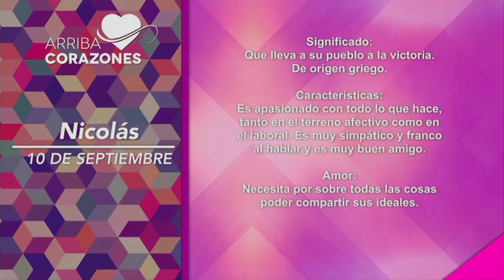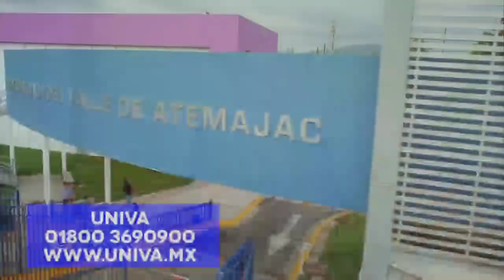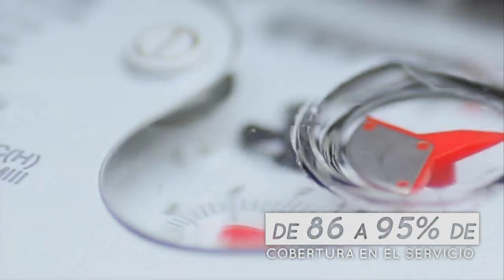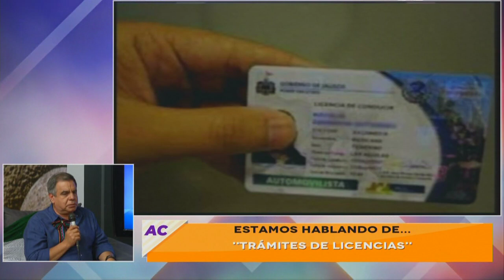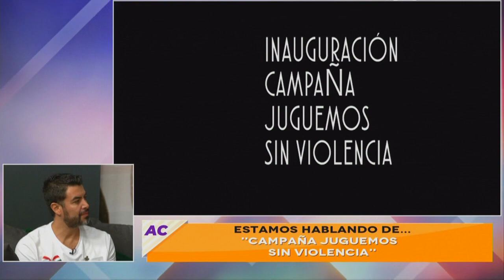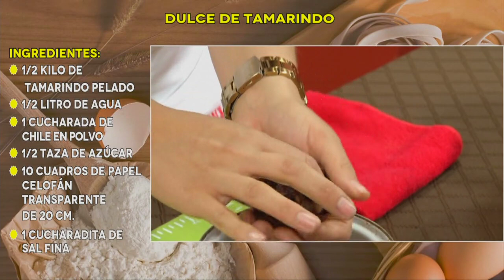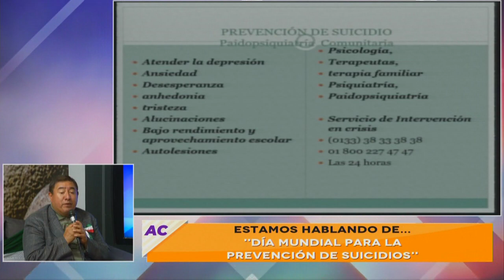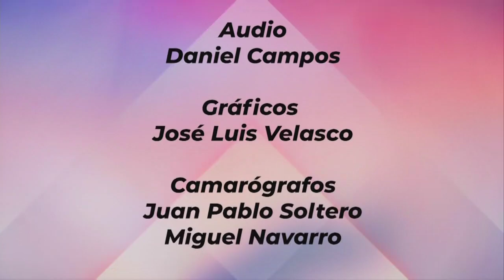Arriba Corazones TV 10 sep. 2018